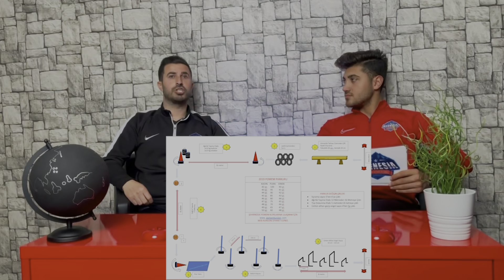POMEM ve PMYO arasındaki farklar ( Polisliğe dair herşey )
MAGNESİA Spor Akademisi olarak bu videomuzda sizlere POMEM ve PMYO arasındaki farklardan bahsedeceğiz.
Kadir hocamız ve Sadık hocamız sizlere POLİSLİK hakkında merak ettiğiniz tüm soruların cevaplarını aktarıyor.